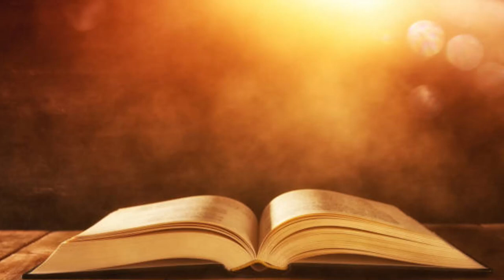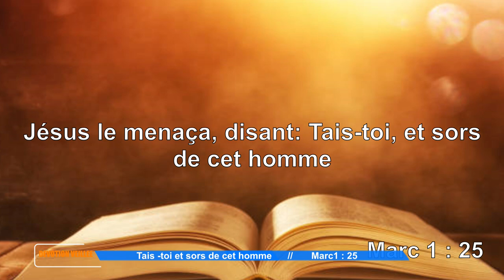DÉVOTION NUIT || TAIS-TOI ET SORS DE CET HOMME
RTJVA DÉVOTION :Adoration, Méditation et Prières
Orateur : Evan ADJALITE Armand